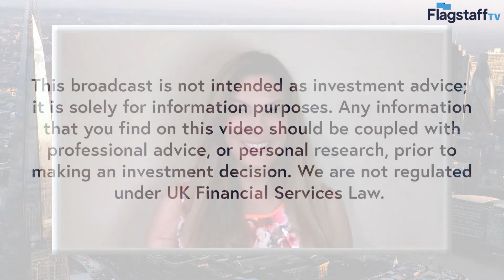Flagstaff TV: Catherine McQueen speaks to Paul Smith of WH Ireland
Today, Catherine is joined by Director of Institutional Research at WH Ireland, Paul Smith to discuss Goldplat.